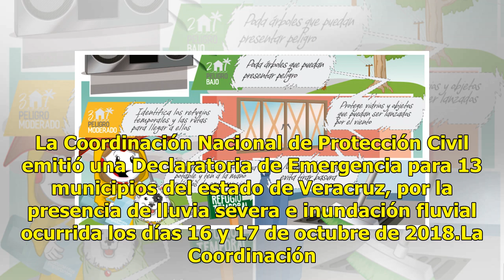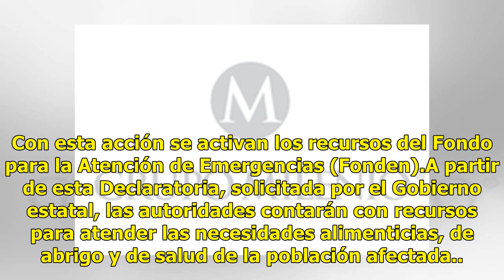Declaratoria de Emergencia para 13 municipios de Veracruz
La Coordinación Nacional de Protección Civil emitió una Declaratoria de Emergencia para 13 municipios del estado de Veracruz, por la presencia de lluvia severa e inundación fluvial ocurrida los días 16 y 17 de octubre de 2018.La Coordinación Nacional de Protección Civil de la Secretaría de Gobernaci...